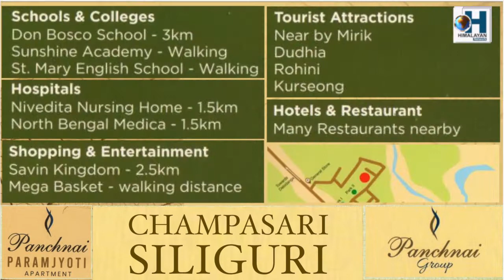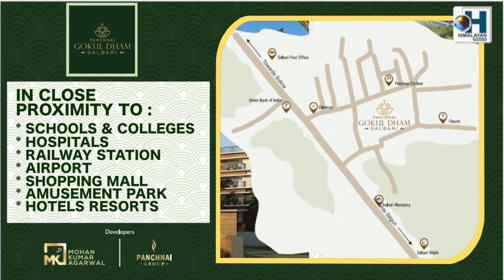जीटीए चुनाव प्रति BGPM का शीर्ष नेता अमर लामाका प्रतिक्रिया